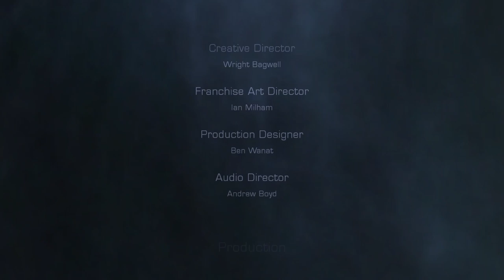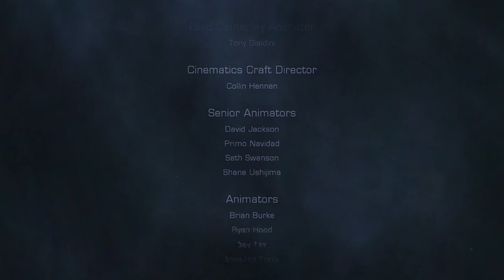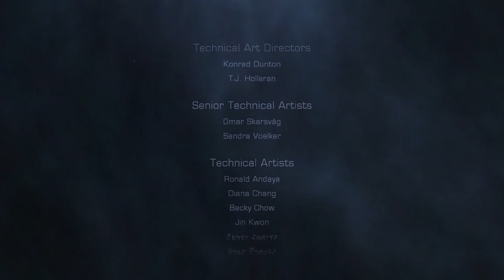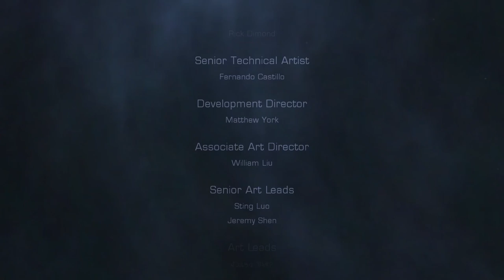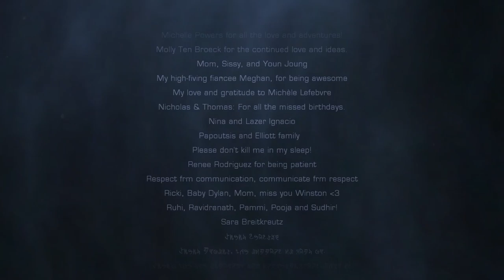EDC Plays Dead Space 2 (Hardcore Mode) #3 - Finale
Highlights from my epic quest to get the finger, from the beginning of chapter 11 to the end of the game. Bonus: you get to see me finger a zombie.

This continues the second segment up until where my second save is supposed to be: right before the drill segment. I forget where the trigger is though, so I'm forced to play that nerve wracking segment without the comfort of a checkpoint (or having stacked health/ammo beforehand).

Going into Gov Sec, the game actually gets a little easier. Since you're so close to the end of the game and likely have all your upgrades, you can be more liberal with your equipment. Also, this area is pretty easy to run through as there are many doors which you can use to break aggro.

My third and final save is before the eye machine/regenerator fight. The last segment is infested with enhanced necros and it's easy to get cheesed. However, it's not a bad idea to instead use that save at some point earlier point since it's still easy to run through. If you have the contact beam, the final boss becomes pretty trivial as long as you don't forget to clear the minions.

The final play time was 5 hours according to the save, the stream was about 6. I died 4 times: once on the way back from solar panel array (like a dumbass), three times trying to open the door to Gov Sec (I had a save the room before so I just tried to brute force it). I also reset once because of the bug at the end of chapter 7.

HARDCORE MODE:
Same as hardest difficulty but you only get three saves, which can be taken at any save point. There are no other checkpoints, so dying means going back to where ever you last saved (or the beginning of the game).

In addition to this, due to a bug, in order to unlock the "hand cannon" (reward for completing hardcore) on PC, you must complete the game in *one sitting*.

00:00 Chapter 11
15:47 Chapter 12
26:08 Chapter 13
39:35 Chapter 14
47:37 Chapter 15
52:12 Run Complete/Credits
1:00:25 The Handcannon

This game was played using a modified deadspace2.exe which removes the free (OP) DLC weapons available throughout the game. It also removes the intro cutscene at the beginning.

Slight modification was done to allow it to run at 60fps and unlock hardcore mode without a previous save.